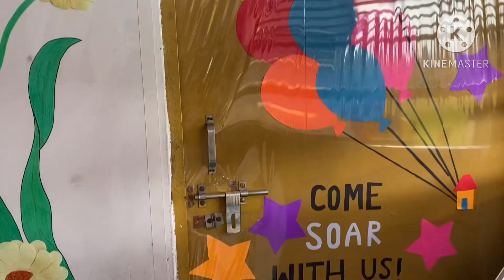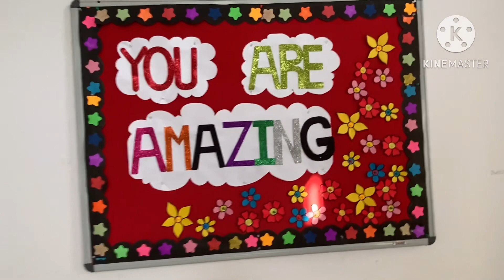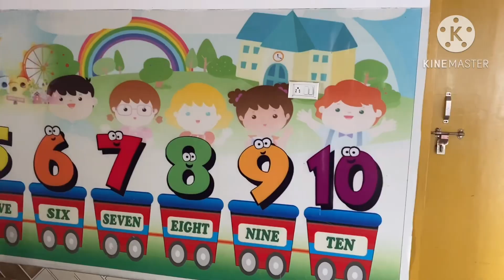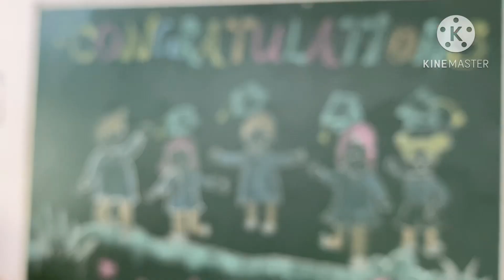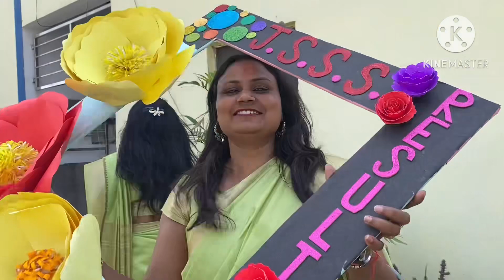Result day in school🏆👍vlog